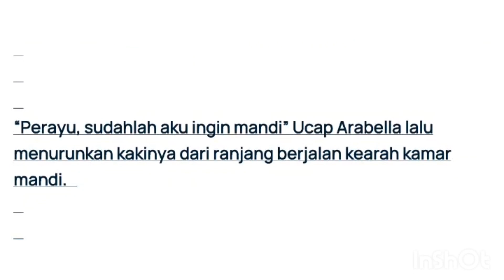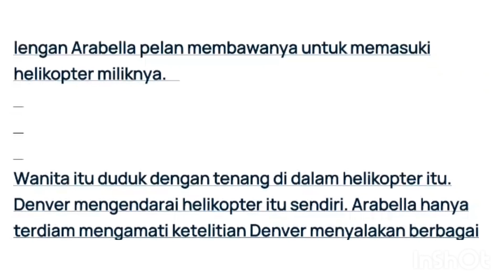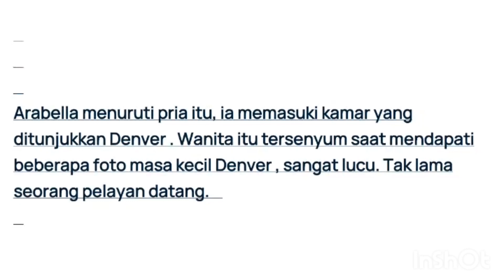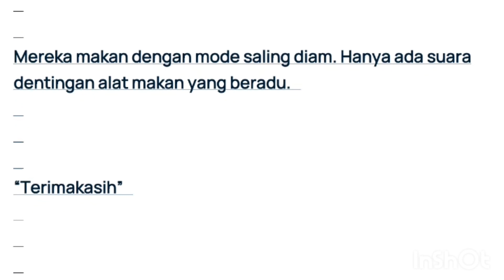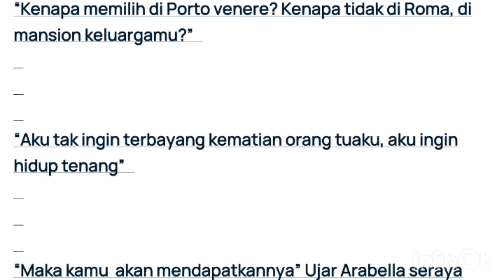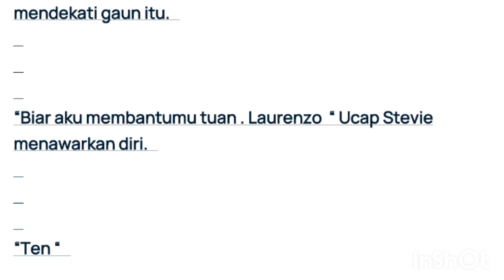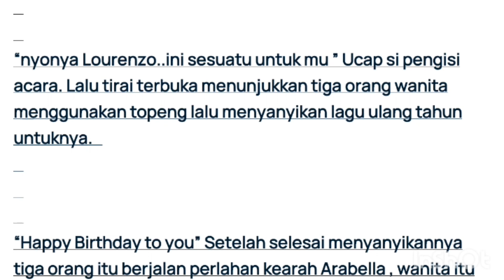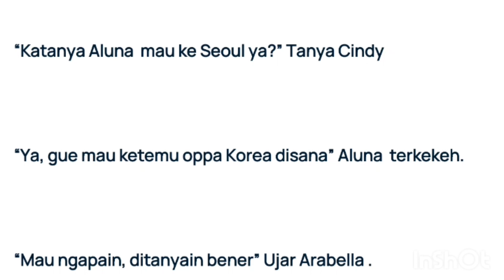istri Kecil Denver Laurenzo 16